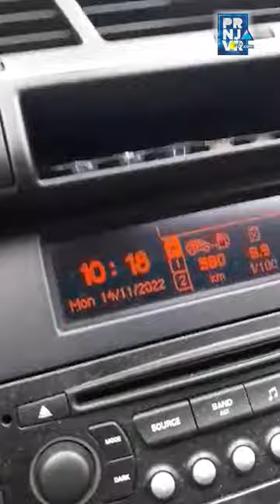Vozio u kontra smjeru na AP "9 januar"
Još jedna vožnja u kontra smjeru zabilježena je danas na AP "9. januar" na dionici puta Drugovići - Prnjavor.